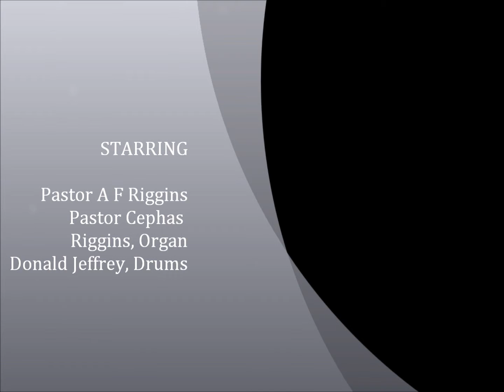Pastor A F Riggins-I Won't Complain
Gospel standard made famous by Rev. Paul Jones Jr.